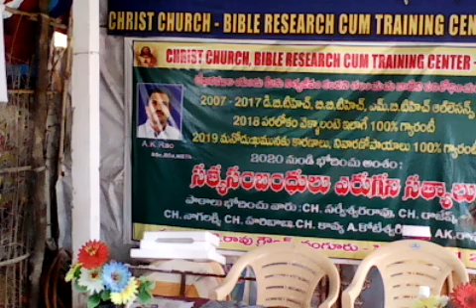Ending Prayer by Ch.Sarveswarao